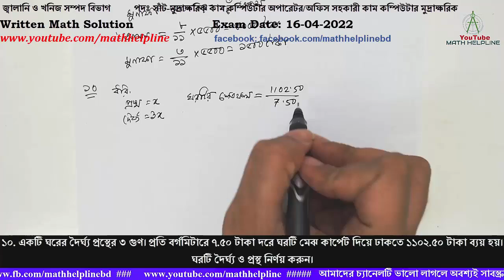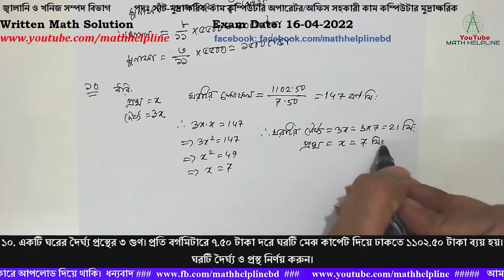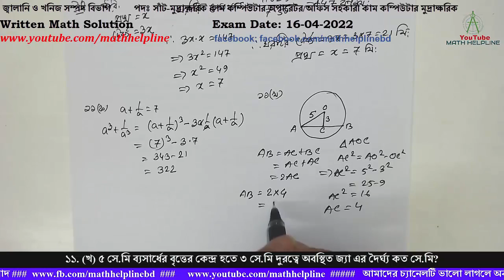জ্বালানি ও খনিজ সম্পদ বিভাগ পদঃ অফিস সহকারী Written Math Solution Exam Date: 16-04-2022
জ্বালানি ও খনিজ সম্পদ বিভাগ
পদঃ সাঁট-মুদ্রাক্ষরিক কাম কম্পিউটার অপারেটর/
অফিস সহকারী কাম কম্পিউটার মুদ্রাক্ষরিক
৯. কোন আসল ৩ বছরের মুনাফা- আসলে ৫৫০০ টাকা হয়। মুনাফা আসলে ৩/৮ অংশ হলে আসল ও মুনাফা নির্ণয় করুন?
১০. একটি ঘরের দৈর্ঘ্য প্রস্থের ৩ গুণ। প্রতি বর্গমিটারে ৭.৫০ টাকা দরে ঘরটি মেঝ কার্পেট দিয়ে ঢাকতে ১১০২.৫০ টাকা ব্যয় হয়। ঘরটি দৈর্ঘ্য ও প্রস্থ নির্ণয় করুন।
১১. (ক) মান নির্ণয় করুন: (ক) a + 1/a =7 হলে, a3 + 1/a3 এর মান নির্ণয় করুন
১১. (খ) ৫ সে.মি ব্যসার্ধের বৃত্তের কেন্দ্র হতে ৩ সে.মি দুরত্বে অবস্থিত জ্যা এর দৈর্ঘ্য কত সে.মি?
১২. সরল করুন: x/ (x-y)2 – (x+y)/ x2-y2